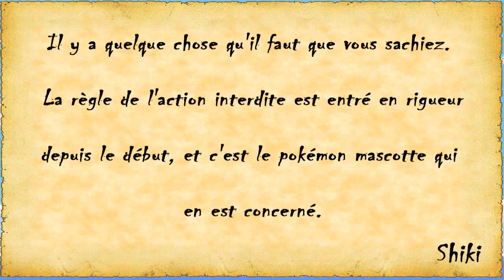Pokemon ATEI Nuzlocke Méris #9 [FIN] : Que dire ?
Dans cette épisode nous allons traverser la grotte de l'haven, mais à sa sortie un dresseur familier va tester nos pokémon lors d'un combat duo qui va changer notre vie.

Pokemon Adventure To Empire Isle (ou pokémon ATEI) est une hack-rom de pokémon rouge feu ou nous parcouront les iles sevis ainsi que d'autre iles créer spécialement pour ce jeu.

Règle du challenge :

Règle 1: Vous n'avez le droit que de capturer que le premier pokémon que vous rencontrez par zone
Règle 2: Si un de vos pokémon tombe K.O, il sera considéré comme mort
Règle 3: Légendaires interdit
Règle 4: Choix de combat réglé sur Défini.
Règle 5: Vous devez renommer chaque Pokémon capturé
Règle 6: pas d'objet de soin en combat
Règle 7: Pas 2 fois la même attaque de suite
Règle 8: On ne peut capturer un Pokémon que si sa barre de vie est jaune
Règle 9: âpres chaque champions d'arène le poké qui ma le plus servit durant le match est considérer comme mort
Règle 10: l'équipe ne peut contenir que 5 pokémon (jouable)
Règle 11: Je n'ai pas le droit d'utiliser de pokémon de type Psy
Règle 12: Les pokémon ne peuvent pas tenir d'objet
Règle 13: si les PP d'une attaque tombe à zéro, l'attaque ne pourra plus jamais être utiliser par se pokémon
Règle 14: Chaque pokémon ne pourra évoluer que une fois
Règle 15: Après chaque Champions d'arène les abonnées devront me donner un défi dans les commentaires
Règle 16: Avoir un pokémon "mascotte" qui ne pourra pas mourir, mais qui ne pourra pas me servie lors des combats important (rival, champion)
Règle 17: Je n'ai le droit de capturer que 2 pokémon par épisodes